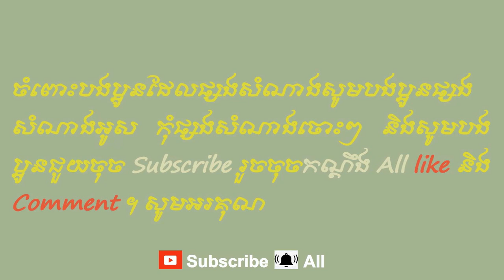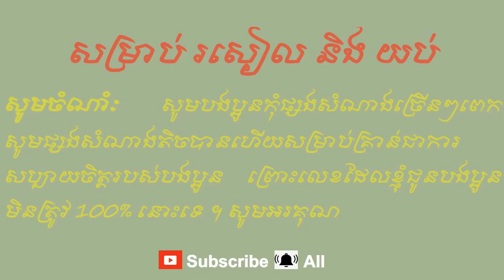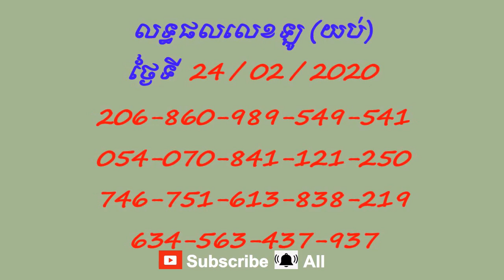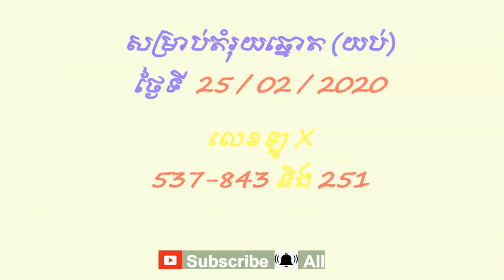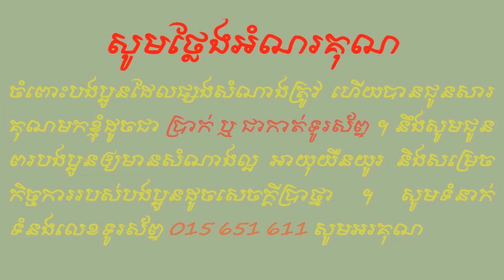Lottery VN Youb# 25 02 2020 Heng Heng# Good Luck$$$